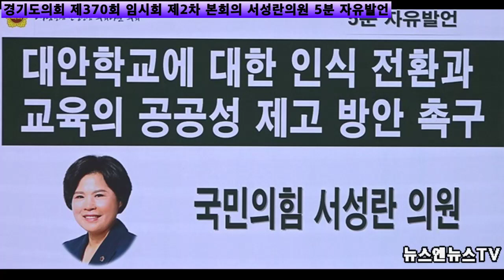대안학교에 대한 인식 전환과교육의 공공성 제고 방안 촉구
[양해용 기자]=지식을 쌓고, 인성을 함양해야 할 교육의 장인 학교에서의 상황도 별반 다르지 않습니다. 경기도내 학교폭력 발생 건수는 2020년 4천996건에서 2021년 9천675건으로 증가했고, 2022년에는 1만4천573건에
이르렀습니다.